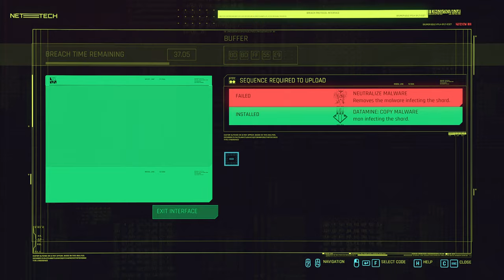Cyberpunk 2077 - Part 5 - Stealing the Flathead Drone by Militech by Force